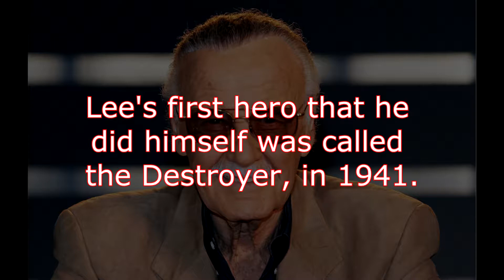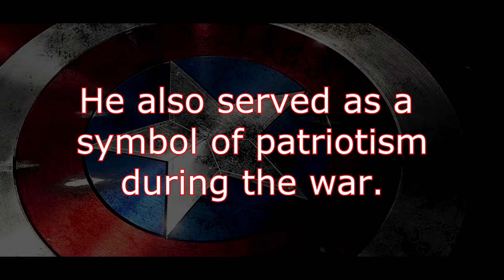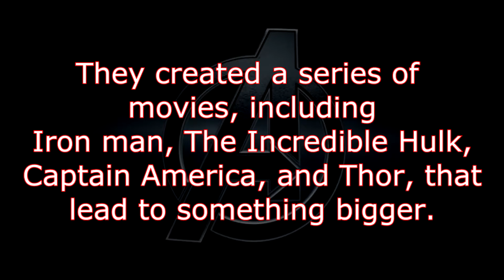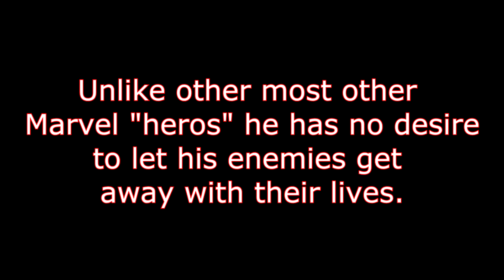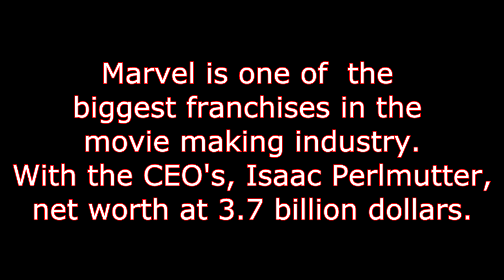History of Marvel Comics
Video by Cole Johnson.